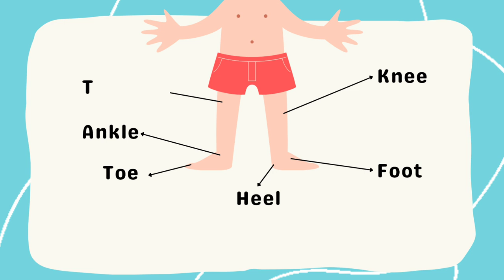Lets Learn Parts of the Body!!!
Its learning time! Lets learn the parts of body together!